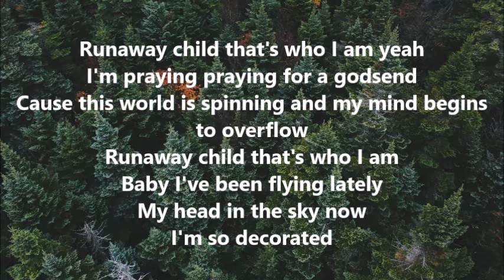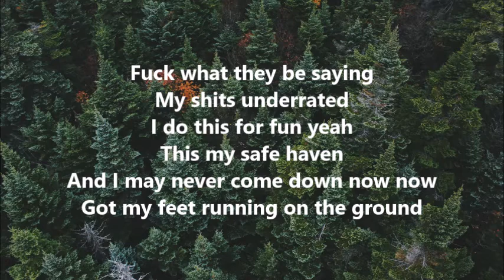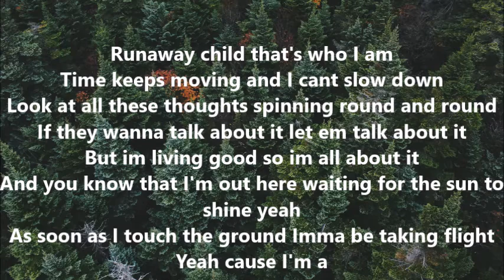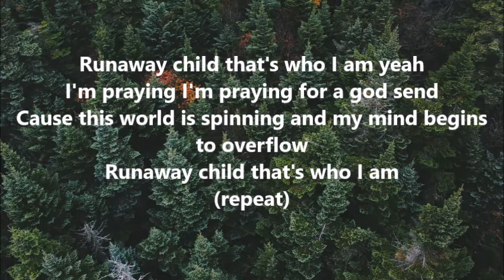CaRter - Runaway Child Lyrics